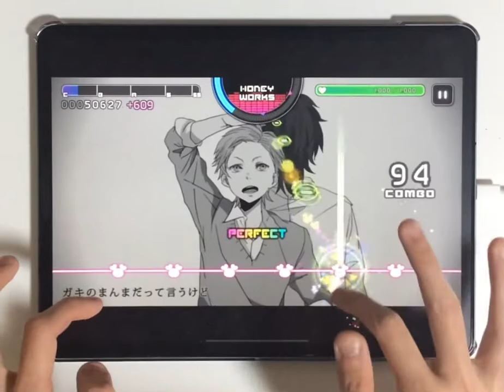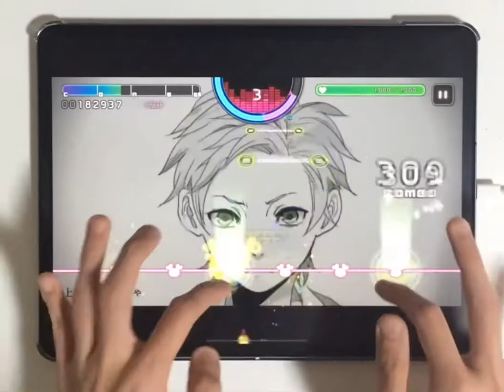【ハニプレ】イノコリ先生 中編 HARD PFC 手元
「イノコリ先生」中編HARDの手元動画です。